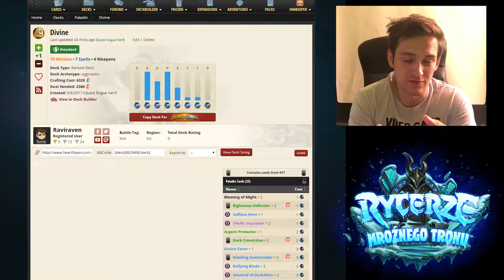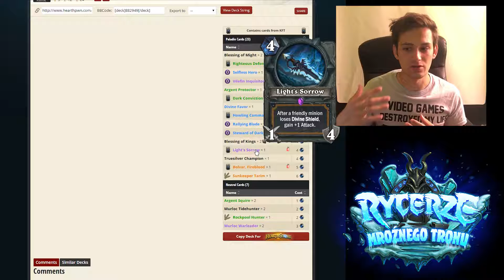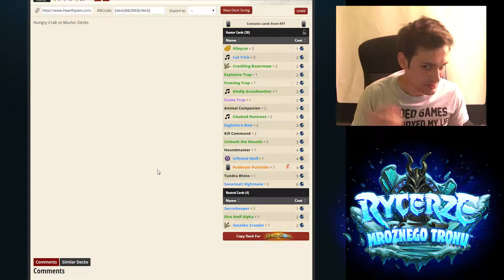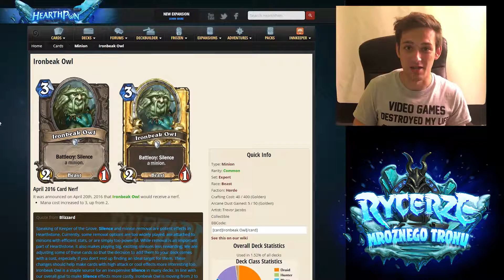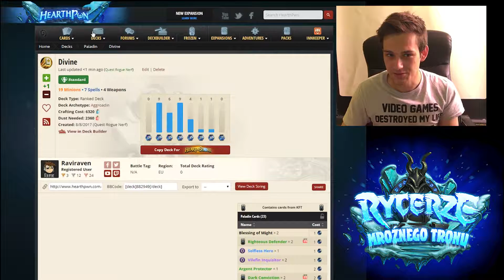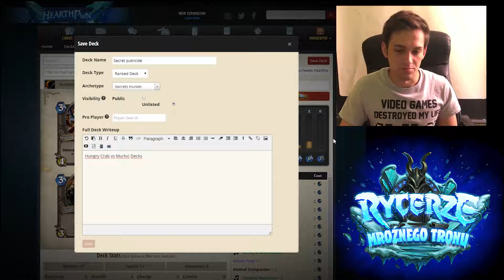Nowe decki - Rycerze Mroźnego Tronu - Teoretyzujemy :)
Witam,
w dzisiejszym filmie - trochę teoretyzuję i próbuję wymyślić jakieś decki z nowymi karcioszkami, które w jakimś mniejszym lub większym stopniu mogą być grywalne.
Wszelkie podpowiedzi mile widziane.